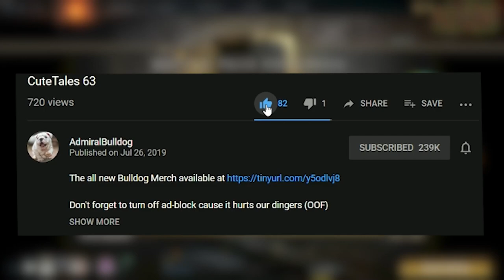GYRO WITH 3 RAPIERS IN 30 MINUTES ?!?!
AdmiralBulldog Gyrocopter carry dota goes wild with divine rapiers

ADMIRALBULLDOG GYROCOPTER CARRY BUILD GYROCOPTER DIVINE RAPIER BUILD GYROCOPTER ITEM BUILD GYROCOPTER ITEMS DIVINE RAPIER DOTA LACARI FUNNY THROWS DOTA MOMENTS